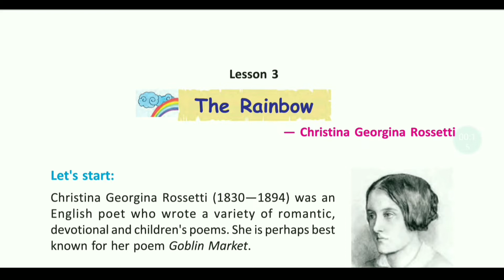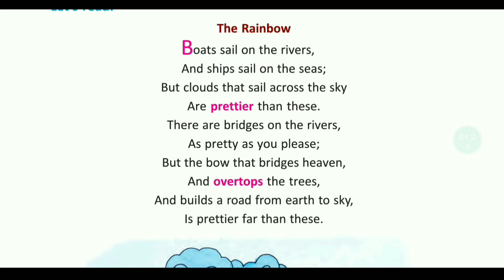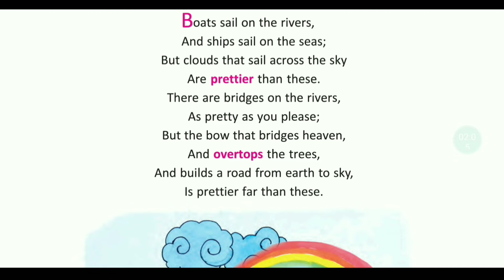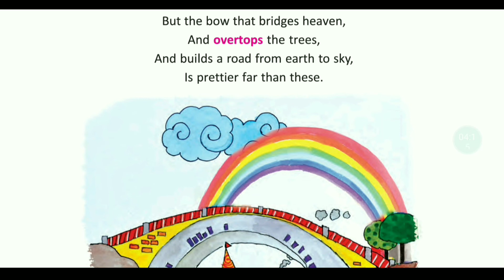The Rainbow in Hindi | WBBSE Class 6 English Chapter 3 | Fable Fact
The Rainbow Poem by Christina Georgina Rossetti from WBBSE Class 6 English Chapter 3.

Discover the story of "The Rainbow" in this WBBSE Class 6 English Chapter 3 video. Watch as the fable fact unfolds and learn about fable fact and their meanings in this engaging lesson.

Join us as we delve into the world of Fable Fact and learn important lessons through this classic tale. This WBBSE Class 6 English Chapter 3. The Rainbow is sure to capture your imagination and teach you valuable lessons along the way. Don't miss out on this educational and entertaining video!